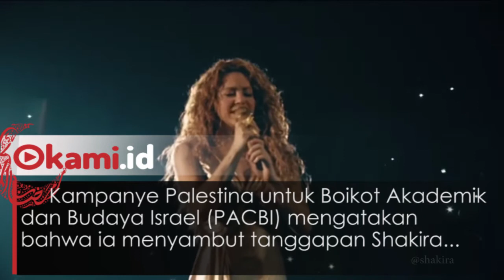Dukung Palestina, Shakira Boikot Konser di Israel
Musisi asal Kolombia Shakira membatalkan penampilan konser di Tel Aviv, Israel. Kampanye Palestina untuk Boikot Akademik dan Budaya Israel (PACBI) mengatakan bahwa ia menyambut tanggapan Shakira yang tidak akan tampil di Tel Aviv dalam waktu dekat, untuk konser di Israel menyusul pembantaian di Gaza.